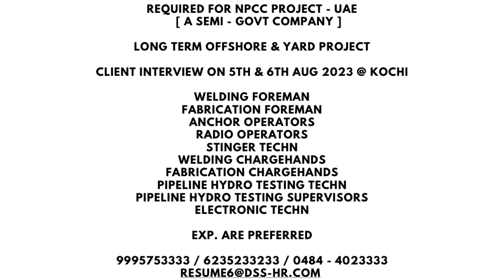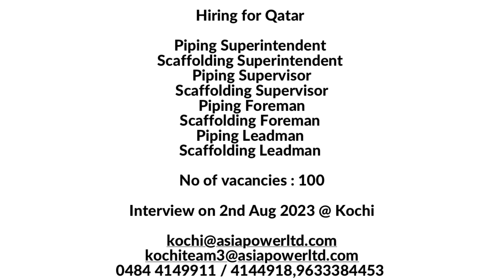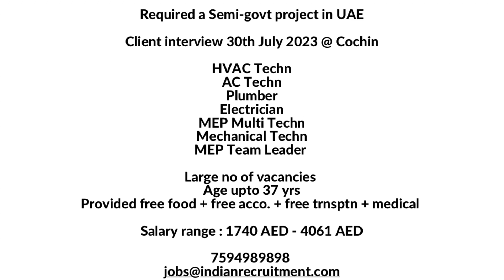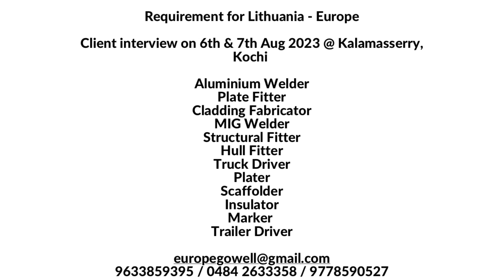Latest gulf jobs 2023, Gulf jobs Malayalam, Europe jobs 2023, Education channel Malayalam,